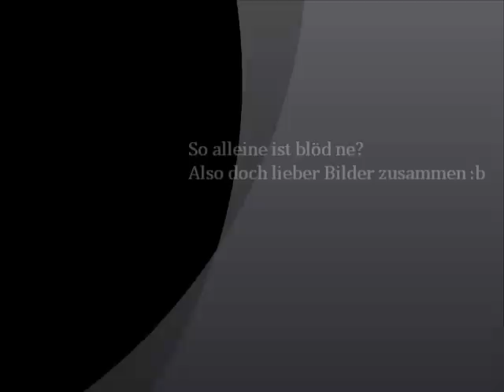Paradiso Emma6 - Martin Lutz